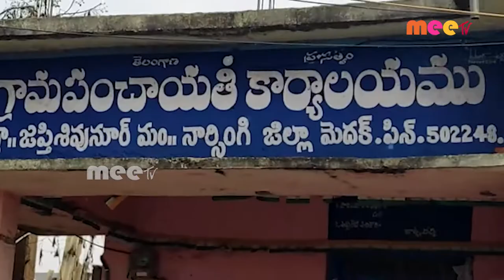కార్డెన్ సర్చ్ // MEETV NEWS //